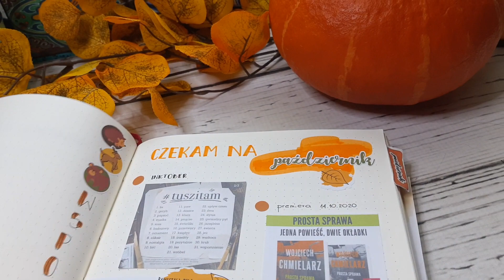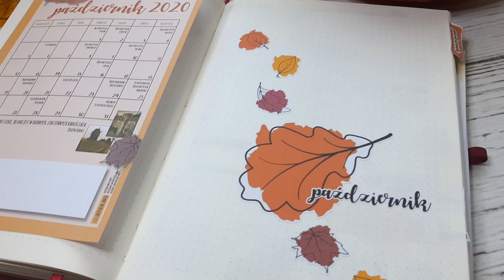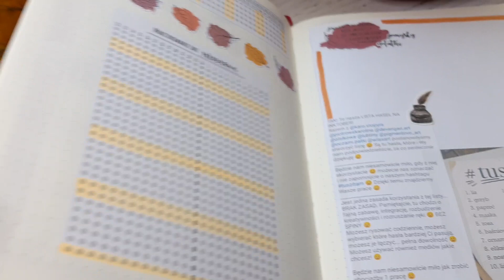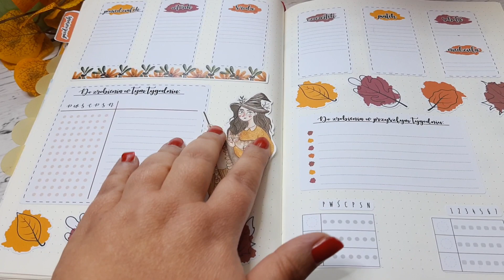BUJO [88] - planowanie października 2020 w bullet journalu :)